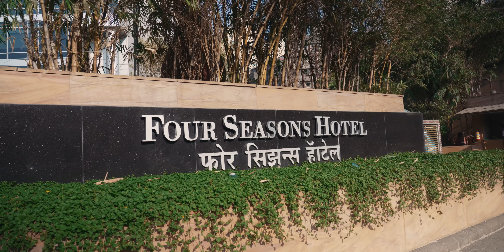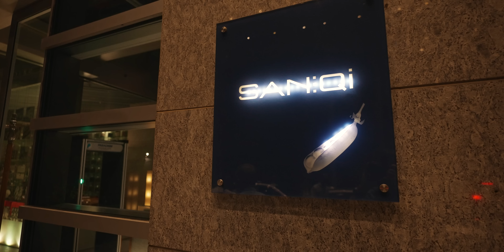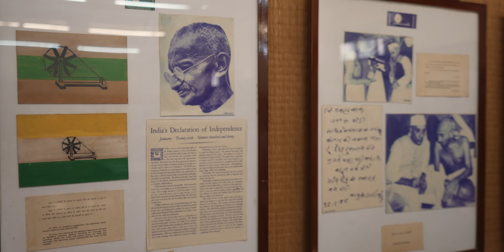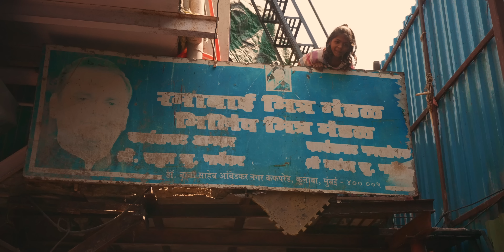Come on, Mumbai, you can do better!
Travelling to India, don't come here!  Watch this whole series.

👉 Episode 4 - See the vibrant city of Mumbai through this exciting travel vlog. Watch the majestic ships and oil rigs in the Arabian sea as you embark on an enjoyable trip.

Staying at the luxurious Four Seasons Hotel, immerse yourself in the lively streets of Mumbai with its bustling energy, street vendors, and delicious street food.

Learn about the world's largest outdoor laundry at the Dhobi Ghat and visit iconic landmarks such as the Gandhi House and the Jain Temple.

Witness the unique features of Crawford Market, including the pet section.
Join the locals and tourists in their daily prayer rituals and ceremonies at the temple.
Come and explore Mumbai, the wealthiest city in India, with its rich culture and fascinating history.

If travelling to Mumbai and you want a (well priced) great trustworthy driver with air conditioned car, then I recommend Mr Bharat Khare.

MAILING ADDRESS:
RECIPE30
VICTORIA AUSTRALIA